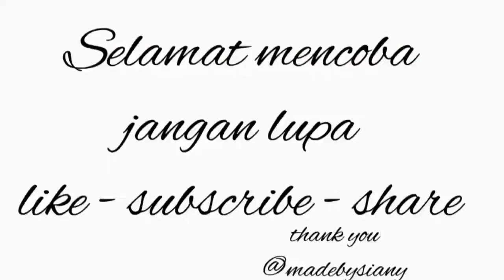Masak Pepes Ikan pake Mitochiba chopper CH100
ni resep diajarin ama mbak dirumah
dia emang pinter masak ... jadi sekalian di
simpen resep resepnya ...
yuk di praktekin ... enak banget hasilnya
ikannya lembut ... kalo mau bumbunya lebih di banyakin lagi biar lebih mantep ... garam harus agak
banyak ya ... dikasih pete sih kayaknya
mantep juga ... hehehhehe
seperti biasa untuk halusin bumbu
pake chopper mitochiba
berguna banget dahhh